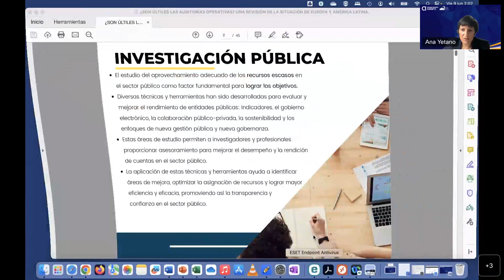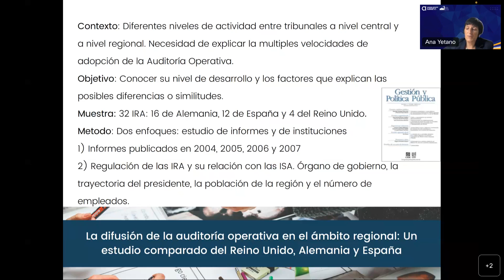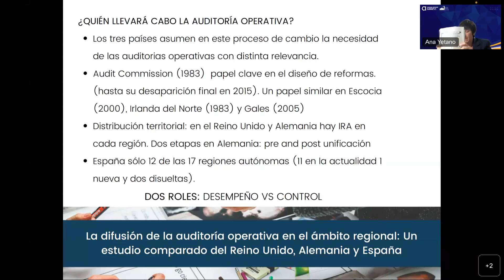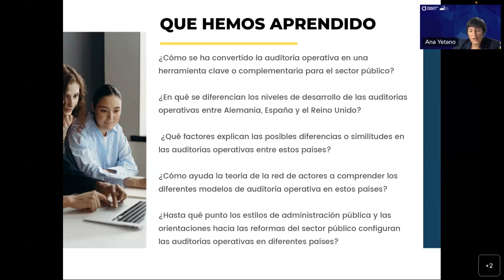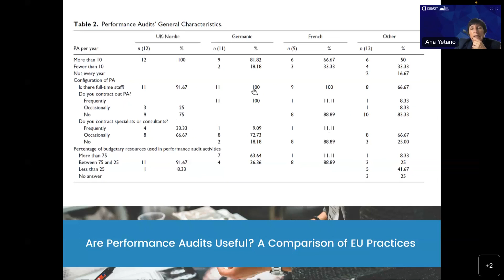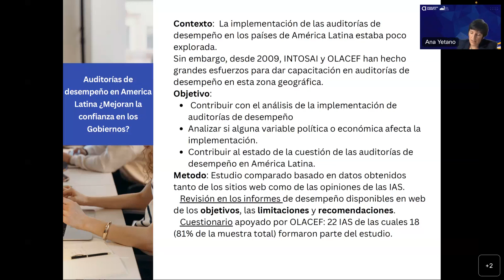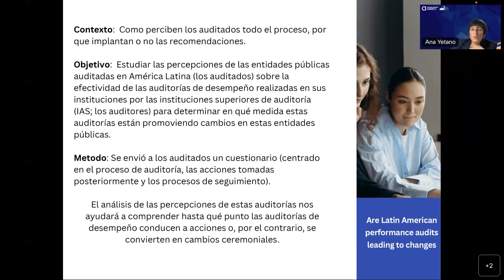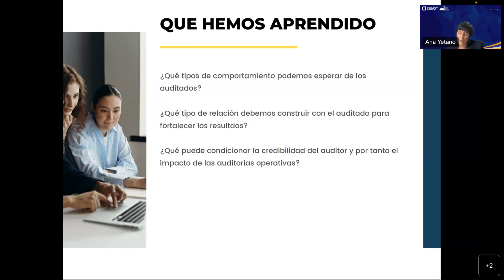08/06/2023 ¿Son las auditorías operativas Útiles? Una comparativa de las prácticas en la UE y de AL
Las auditorías de rendimiento permiten a las instituciones de auditoría contribuir a la mejora de la economía, eficiencia y/o efectividad de las entidades del sector público a través de las recomendaciones de sus informes. Para evaluar el impacto de las auditorías de rendimiento realizadas por las instituciones de auditoría supremas y regionales de la UE, este artículo analiza si estas recomendaciones se implementan o no en la práctica. Los resultados muestran que existen dos formas principales en las que las recomendaciones incluidas en los informes de auditoría de rendimiento producen un impacto: la manera angloamericana, basada en las acciones y los procesos de seguimiento del auditado, y la manera germánica, basada en la acción parlamentaria.

PONENTE: ANA YETANO SÁNCHEZ DE MUNIAIN